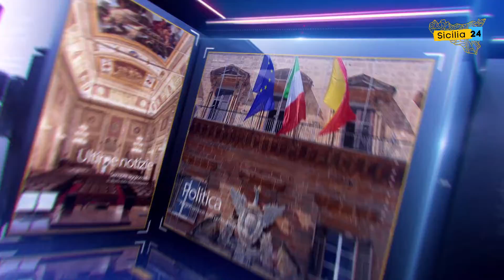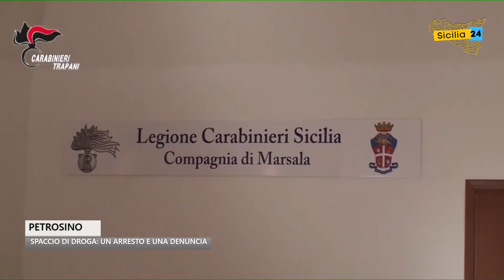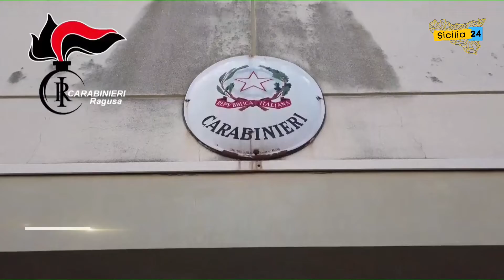Spazio Notizia (25 ottobre 2022, edizione delle 16)